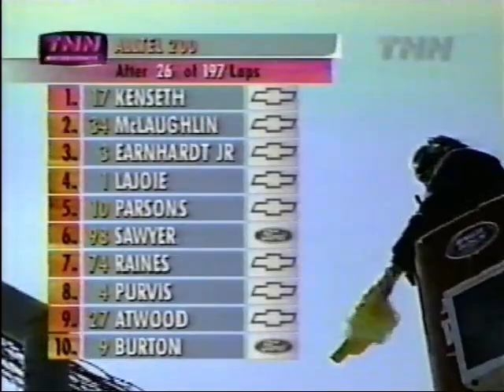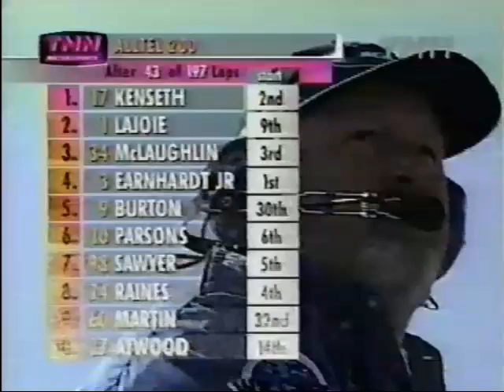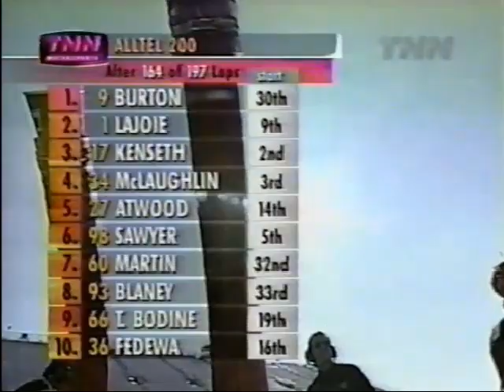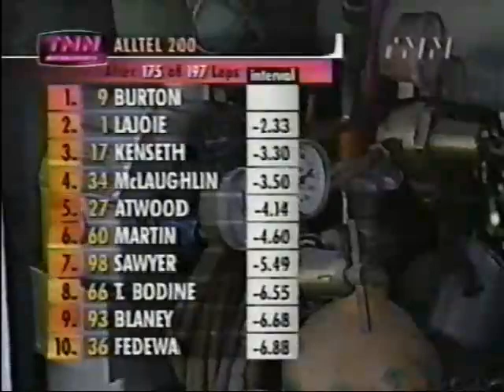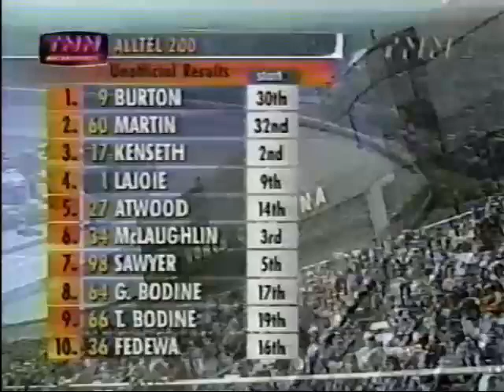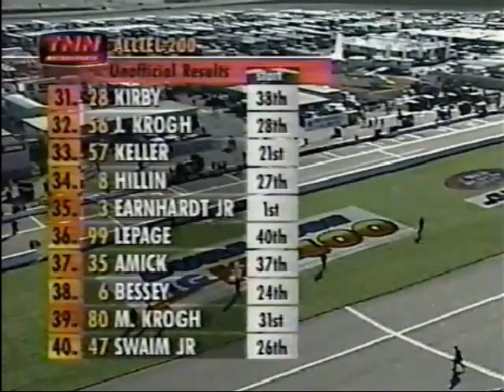1999 Alltel 200